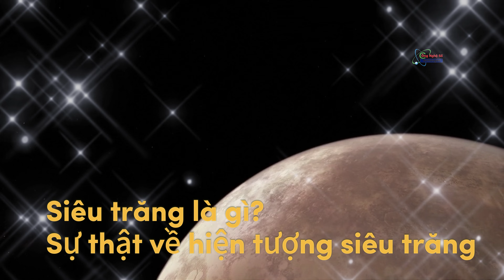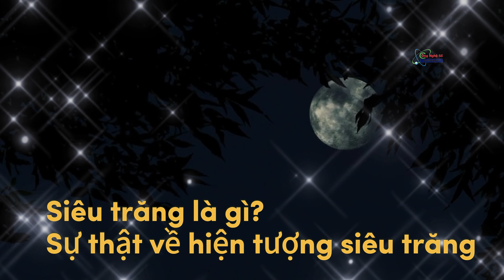Siêu trăng là gì ? sự thật về hiện tượng siêu trăng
Siêu trăng (hay còn gọi là Supermoon trong tiếng Anh) là hiện tượng Mặt Trăng trông lớn hơn và sáng hơn so với bình thường khi quan sát từ Trái Đất.

siêu trăng là gì,hình thành siêu trăng,Supermoon ,nguyệt thực ,nhật thực,mặt trăng, quỹ đạo